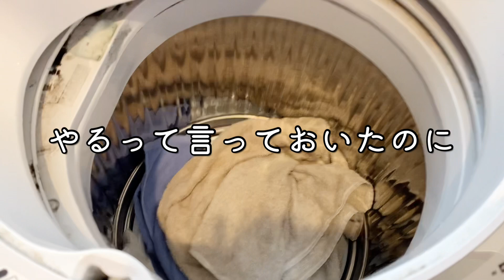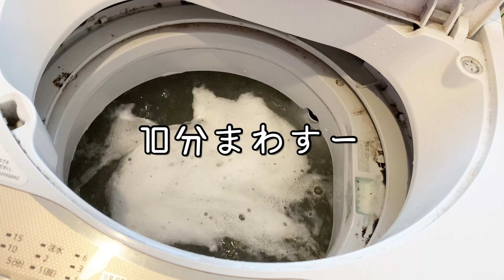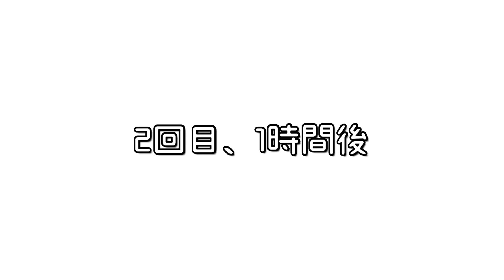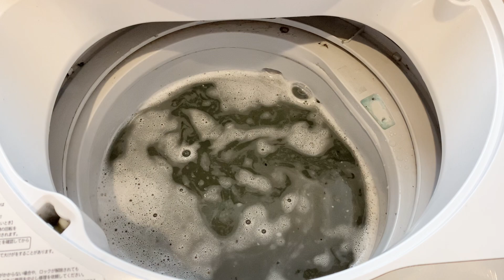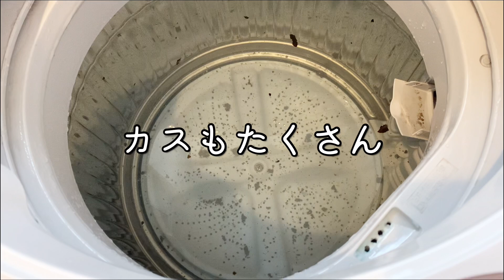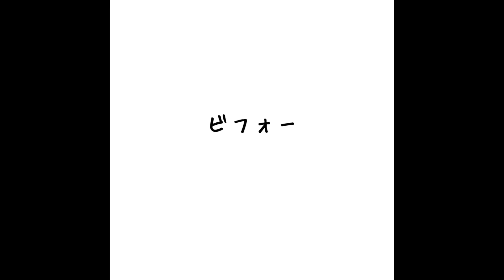【脱・汚部屋】カビだらけ洗濯機のオキシクリーン漬け【洗濯機編】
それはもう洗濯機ではなく、洋服にカビ付け機。